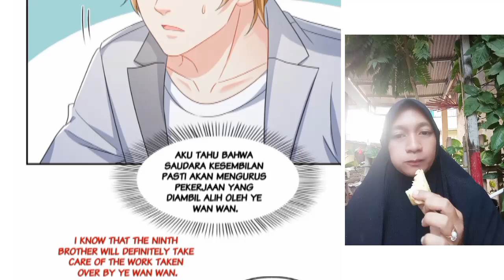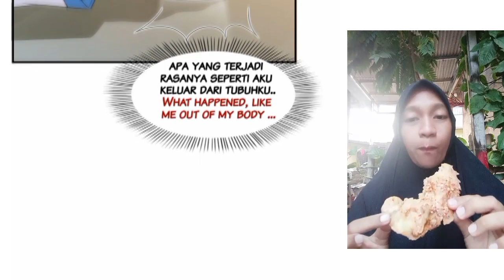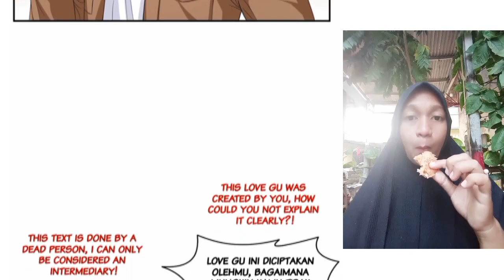Wanwan Chapter 445 Sub English Indo ( Perfect Secret Love )